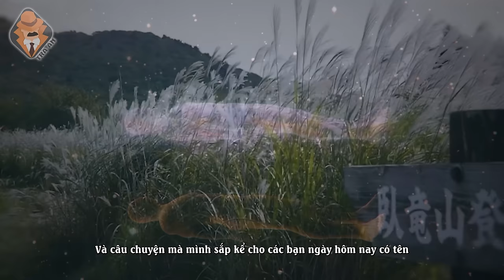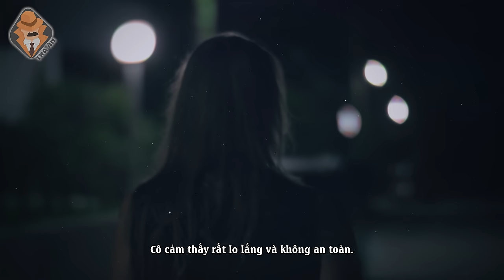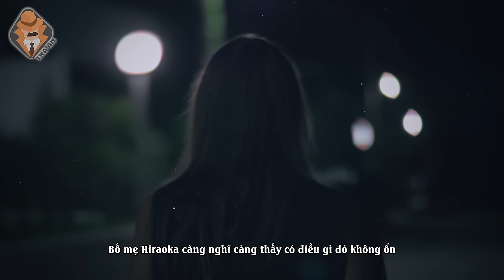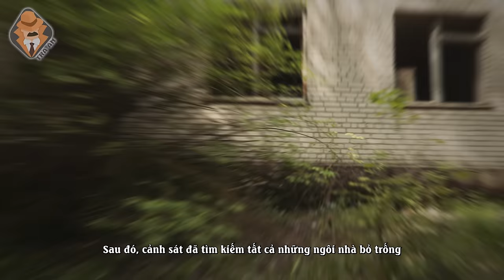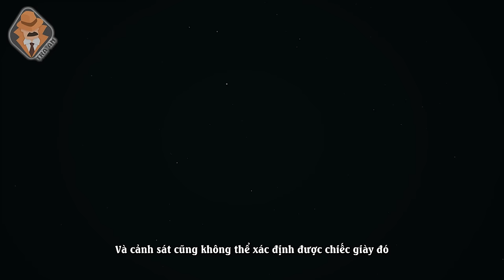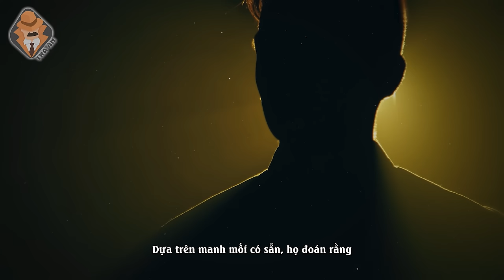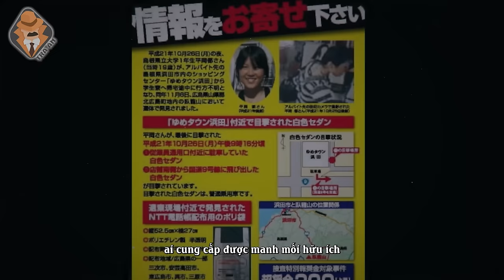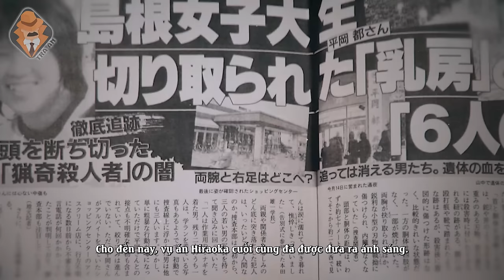Nữ Sinh 19 Tuổi Gặp Nạn Khi Đi Làm Về Khuya - Sự Cố Gây Chấn Động Nhật Bản 2009 - Tra Án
Vào năm 2009, một cô sinh viên 19 tuổi trường đại học Shimane đi làm thêm cho 1 cửa hàng kem tại trung tâm thương mại. Sau khi tan ca, cô đi bộ 1 mình về ký túc xá thì gặp phải chuyện chẳng lành.
Sự việc của cô còn rấy lên nhiều đồn đoán về tâm linh. Hãy cùng mình tìm hiểu câu chuyện qua video này nhé !